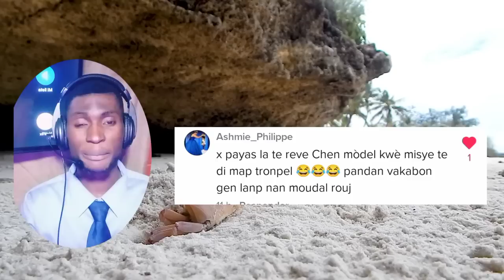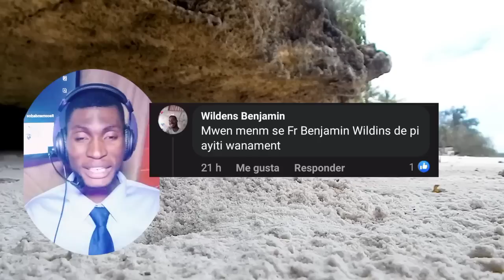Ou pap pran nan pyèj sa ankò lèw finn gade video sa